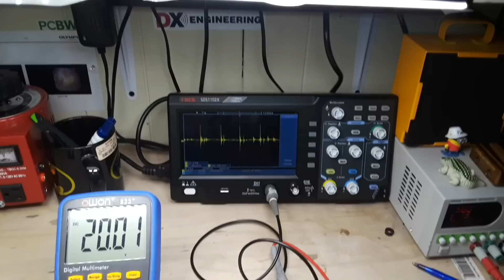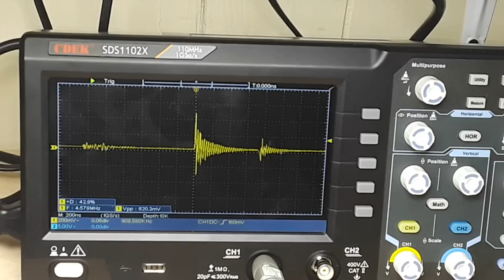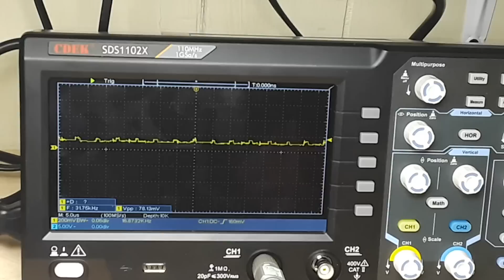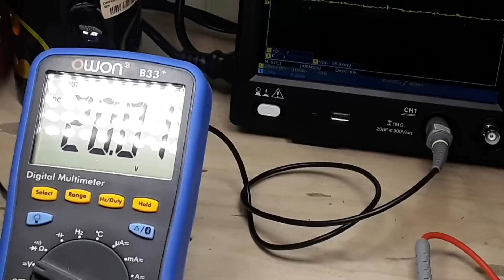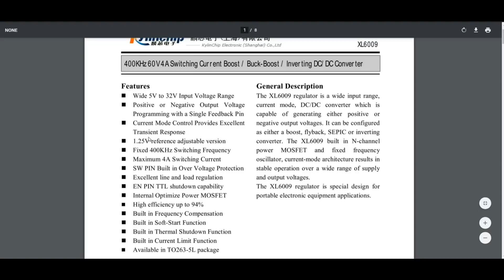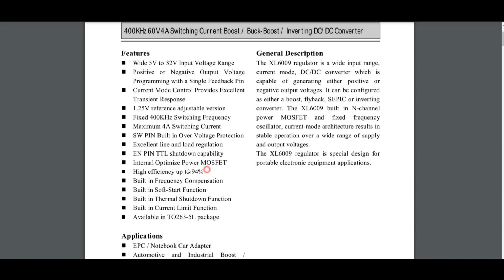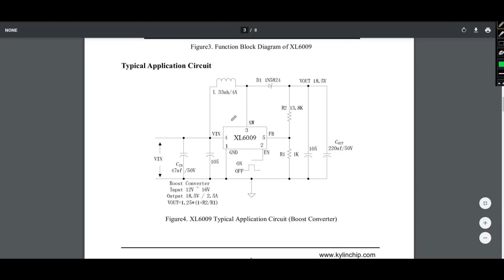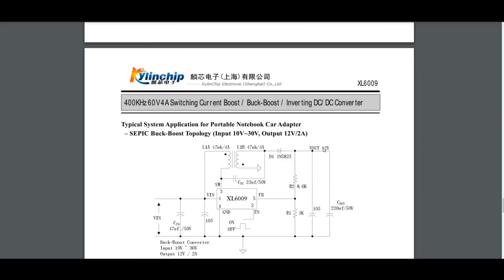A look at XL6009 based Boost Converters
Boost Buck DC Adjustable Step up Down Converter XL6009 Module Voltage Oc195

Please check out and pledge a dollar if you can. It will go a long way to keeping the channel alive. It costs a bit of money to buy all the items and produce these videos. You help is appreciated.

Here is all the gear I currently use:
Oscilloscope 1: Rigol 1054Z
Oscilloscope 2: Siglent SDS1202X-E